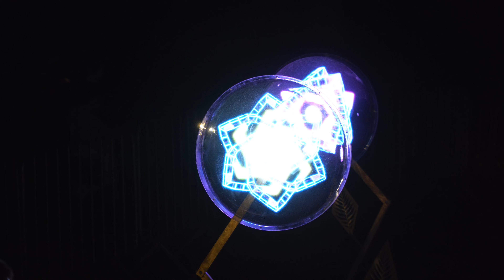Lunar lights | Лунар светлини | Sony A6300 4K